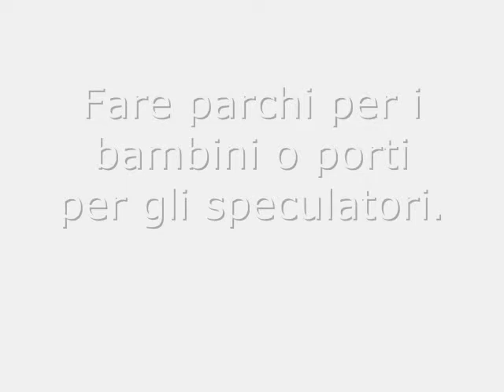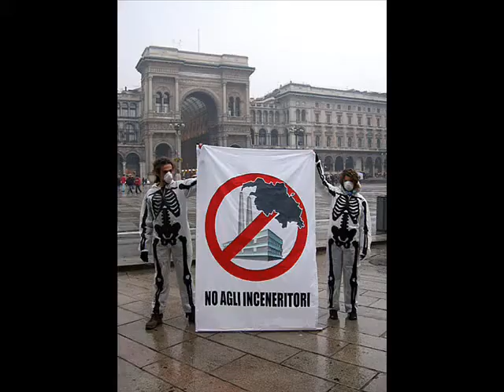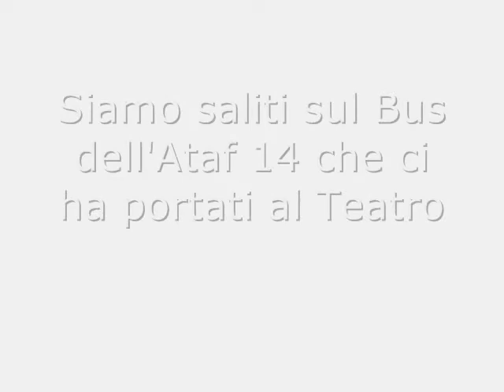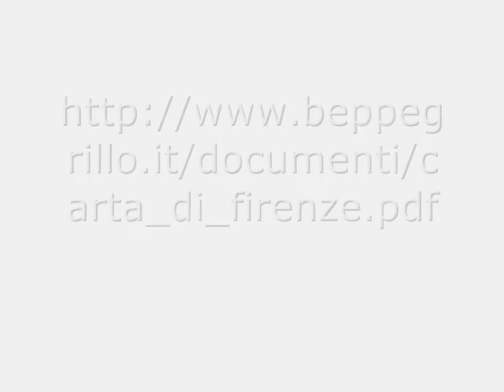La Carta Di Firenze-Introduzione-Beppe Grillo-1/16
Firenze il I° Incontro Nazionale delle Liste Civiche a Cinque Stelle.

Leggi LA CARTA DI FIRENZE

Gli interventi:

Introduzione - Beppe Grillo
Politica - Marco Travaglio
Ambiente - Maurizio Pallante
Salute - P. Gentilini, G. Miserotti, M. Bolognini
Energia - Marco Boschini
Riciclo - Matteo Incerti
Connettività - Maurizio Gotta (Anti Digital Divide)
Diritti dei cittadini - Sonia Alfano
Acqua - Riccardo Petrella

Interventi delle Liste Civiche e dei Meetup:
- lista civica di Treviso
- lista civica di Firenze
- lista civica di Prato
- lista civica di Bologna
- lista civica di Fano
- lista civica di Roma
- lista civica di Torino
- lista civica di Pescara
- lista civica di Perugia
- lista civica di Bergamo
- lista civica di Nettuno
- lista civica di Spoleto
- lista civica di Forlì
- lista civica di Pozzuoli in Comune
- lista civica di Fiumicino
- meetup di Napoli
- meetup di Follonica
- meetup di Carrara
- meetup di Reggio Emilia
- meetup di Novi Ligure
- meetup di Losanna e Neuchatel
- meetup di Siena

La Carta di Firenze: liste civiche Beppe Grillo
Dall'assemblea delle liste civiche di Beppe Grillo e' nata la Carta di Firenze dei Comuni a 5 stelle, con 12 punti programmatici che pubblichiamo a lettere CUBITALI:

- Acqua pubblica
- Impianti di depurazione obbligatori per ogni abitazione non collegabile a un impianto fognario, contributi/finanziamenti comunali per impianti di depurazione privati
- Espansione del verde urbano
- Concessioni di licenze edilizie solo per demolizioni e ricostruzioni di edifici civili o per cambi di destinazioni duso di aree industriali dismesse
- Piano di trasporti pubblici non inquinanti e rete di piste ciclabili cittadine
- Piano di mobilita' per i disabili
- Connettivita' gratuita per i residenti nel Comune
- Creazione di punti pubblici di telelavoro
- Rifiuti zero
- Sviluppo delle fonti rinnovabili come il fotovoltaico e l'eolico con contributi/finanziamenti comunali
- Efficienza energetica
- Favorire le produzioni locali